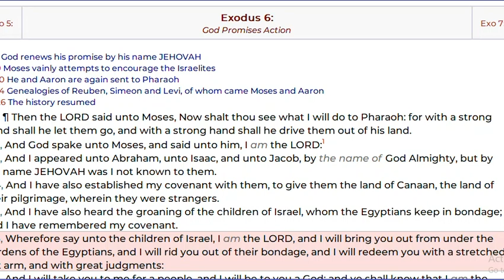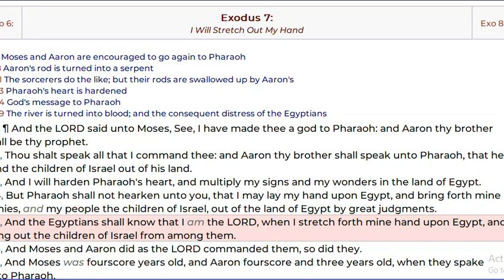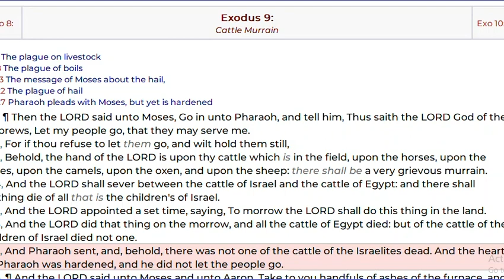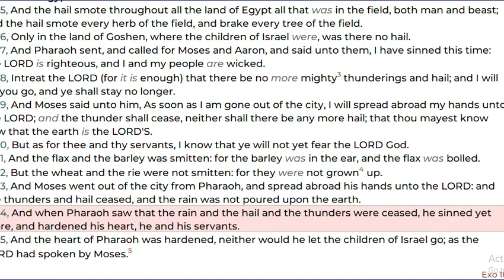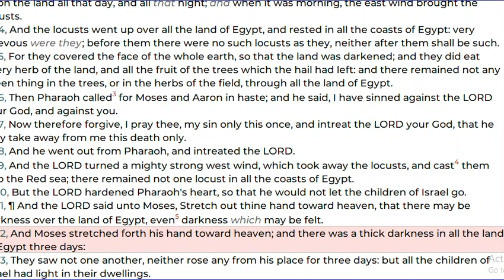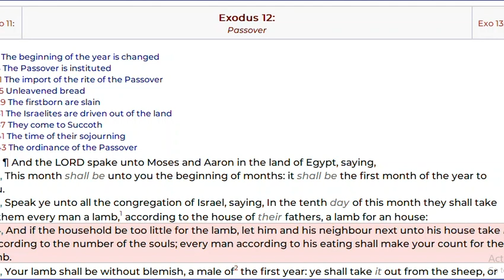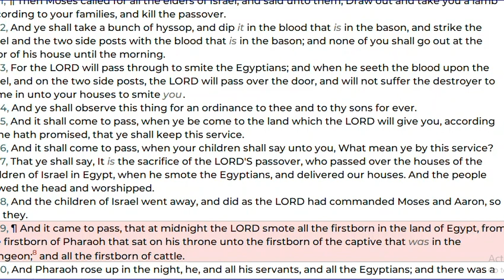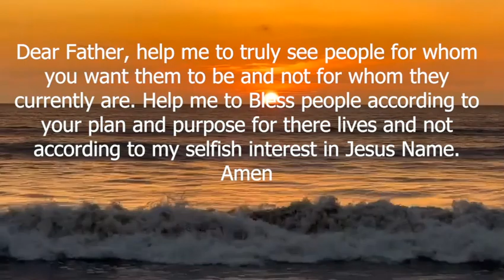Day 45 of 6 months Bible Study Challenge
"6-Month Bible Study Challenge: Day 45 - A Journey Through God's Word"

 📖 Welcome to Day 45 of our 6-Month Bible Study Challenge! 📖

Are you ready to embark on an enriching and transformative journey through the pages of the Bible? Join us for this incredible 6-month adventure as we dive deep into God's Word, seeking spiritual growth, wisdom, and a closer relationship with our Creator.

🌟 What to Expect on Day 45:
 - Introduction to the challenge and its purpose.
- Today's Scripture focus: Exodus 6 - 12

📚 Study Material: We recommend having your Bible, a notebook, and a pen ready to jot down your thoughts, questions, and revelations during this study.

🙏 How to Participate:
1. Watch this video and engage with us in the comments below. Ask your questions and you will get understanding.
3. Share this challenge with friends and family so they can join us on this meaningful journey.

🗓️ Stay Tuned: We will be uploading a new Bible study video every day for the next six months, so be sure to check back daily and be part of this incredible experience!

 Let's dive into God's Word together and grow in faith, knowledge, and love. Join us on this exciting 6-Month Bible Study Challenge!